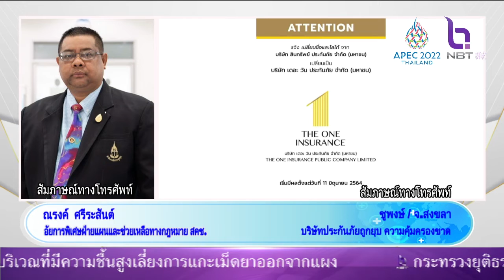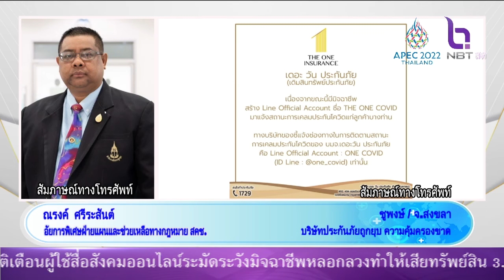บริษัทประกันภัยถูกยุบ ความคุ้มครองขาด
ส.ณรงค์ ศรีระสันต์ อัยการพิเศษฝ่ายแผนและช่วยเหลือทางกฎหมาย สคช. สายร่วมทางบ้าน คุณ สุจินต์ จ.นครศรีธรรมราช NBTรวมฯ 26 ธ.ค. 64